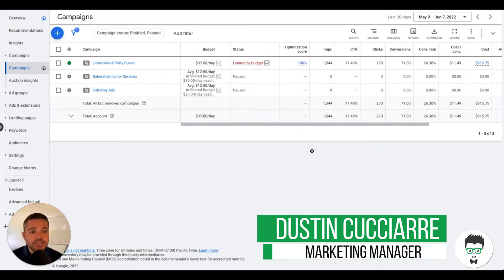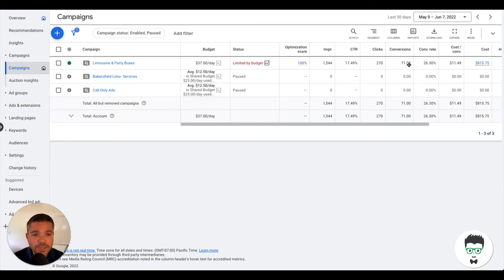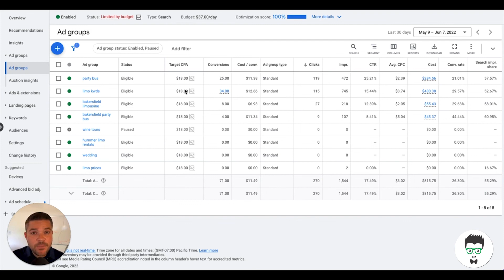Limo Leads With Google Ads | Limo and Party Bus Marketing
Limo Leads | Get Limousine and Party Bus Clients With Google Ads PPC

Hey and welcome back to the channel. In this video we are looking at a 30-day campaign for a Limo and Party Bus rental company. We dive into the metrics over a 30-day period, as well as discuss the ad groups and keywords used to drive success for this campaign.

Wanna run this campaign for your Business? Apply today

⏱️TIMESTAMPS⏱️
0:00 Intro
0:37 30-Day Campaign Overview
1:50 Campaign Ad Groups
3:12 Campaign Keywords
4:40 Outro